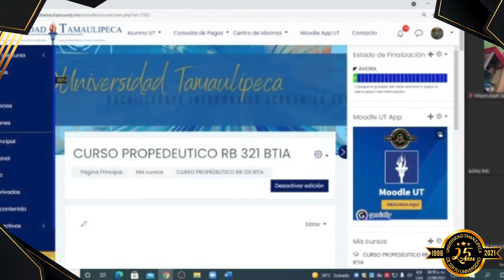UT realiza curso propedéutico para alumnos de nuevo ingreso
La Universidad Tamaulipeca iniciará este mes de septiembre un nuevo ciclo escolar, es por ello, que realiza un curso propedéutico dedicado a aquellos alumnos de nuevo ingreso por medio de la plataforma ZOOM, esto con el fin de que los jóvenes se vayan familiarizando con dicha Casa de Estudios, así como con la modalidad en la que se llevarán a cabo las clases.